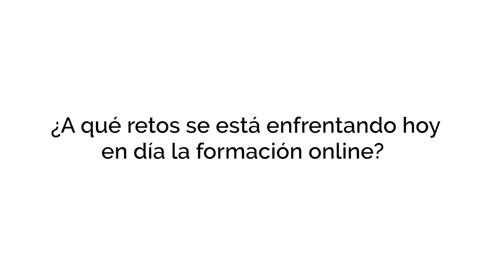El Campus Virtual de EUDE caso de éxito en el Innovation Summit 2021 organizado por Open LMS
Innovation Summit 2021 organizado por Open LMS. Un nuevo evento virtual que reúne a profesionales de la industria de todo el mundo para discutir y explorar el futuro del e-learning en 2022.

Sara Lorenzo, Directora de Elearning de EUDE Business School ha sido invitada para hablar sobre el caso de éxito de la plataforma online de la escuela de negocios.